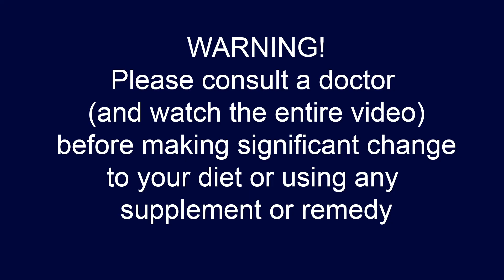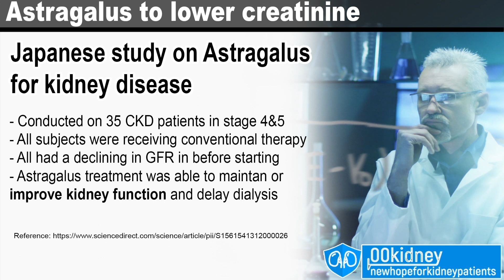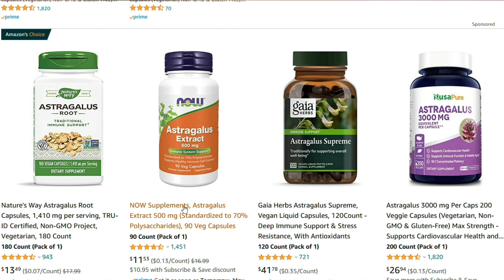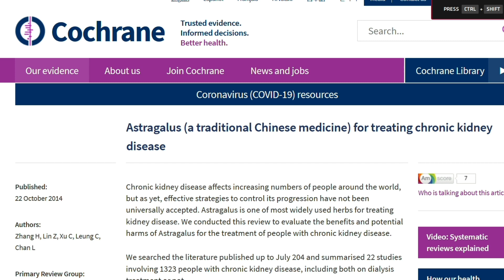(Kidney Health) Why Astragalus Is The KING of Natural Remedies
In a study on 35 STAGE 4 AND 5 CHRONIC KIDNEY DISEASE patients, this ancient remedy STOPPED THE PROGRESSION OF CKD
And LOWERED CREATININE and proteinuria of the patients

Patients were administered 2.5 g of Astragalus twice a day, together with conventional therapy.
Today, I'm going to show you all you need to know before trying this remedy.

Timestamps:
Intro - 0:00
Why Astragalus is the king of remedies for kidney health - 0:16

Should you take Astragalus? - 1:55
Dose for Astragalus - 2:35

Does astragalus really stop kidney disease? - 3:05

Chronic kidney disease in stage 4 and 5 is a degenerative condition with very few chances of improvement for the patients.
This is what most doctors would tell you about it.
Some researchers from Tokyo are not in agreement with this statement.
So, they decided to test an ancient remedy known for millennia for its kidney protecting properties.

This herb is called astragalus, and it's an adaptogen - one of the most important ancient remedies of Chinese medicine.
In a breakthrough study, Japanese researchers conducted on 35 stage 4 and 5 chronic kidney disease patients, this natural remedy did what many considered to be a miracle.